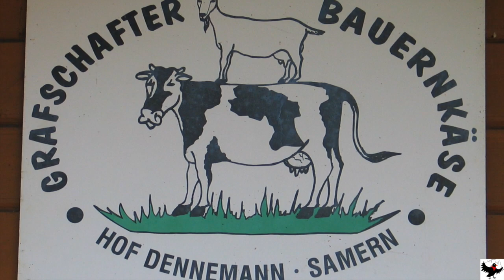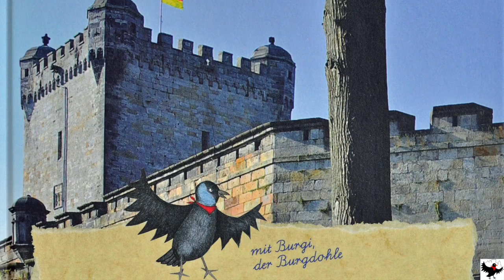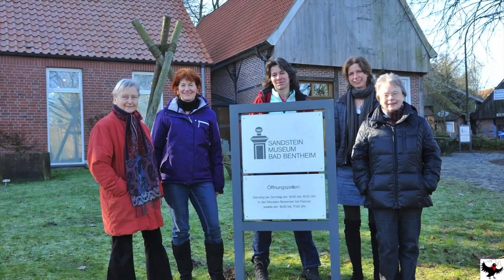Die Sendung mit dem bunten Schwein 2015 Burgi e.V. Bad Bentheim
Burgi - Rund um die Burg e.V., der Bad Bentheimer Verein bietet Kinder-Programme Rund um die Burg Bentheim an. Im Rahmen des jährlichen Grünkohlessens der Obergrafschafter Kaufmannschaften am 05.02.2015, wurde der Verein für sein Engagement geehrt und mit diesem Video vorgestellt.